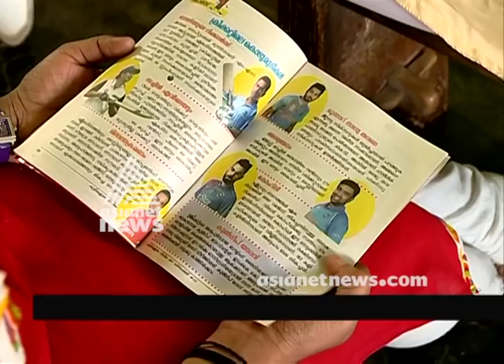അണിയറയില്‍ നടക്കുന്നതെന്ത് ഒന്ന് കാണാം 58th Kerala School Kalolsavam 2018